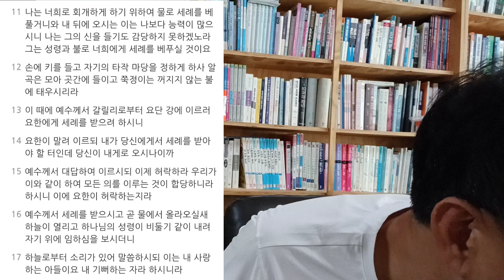마태복음 3장